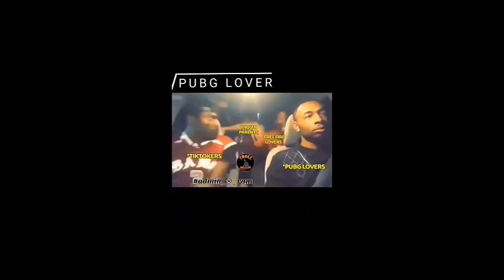TONIGHT UPDATE OF FREE FIRE || 5 SEPTEMBER UPDATE || HOW TO GET JAI?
TONIGHT UPDATE 😌 | FREE FIRE NEW EVENT | TONIGHT UPDATE OF FREE FIRE | FREE FIRE NEW EVENT 2020 | 5 SEPTEMBER UPDATE IN FREE FIRE | HOW TO GET JAI CHARACTER IN FREE FIRE ▶DON'T FORGET TO LIKE 👍 ▶🙏IF YOU LIKE THIS VIDEO SHARE ALSO🙏 ▶ALSO SUBSCRIBE MY CHANEL 👉-

▶COVER TOPIC
 👉 ✔ Tonight Update
 ✔Free Fire Might Upcoming Event,Tonight Update In Free Fire, Aaj Rat 12 Baje Ka Update
 ✔Upcoming Updates And Events In Free Fire ✔Upcoming Dress In Magic Cube
✔Top Up Discount
✔New Top Up Event
✔How To Get Jai Charecter On Free Fire
 ✔5 September Update Free Fire

▶ALOK vs DIMONDS Best Clash Battle who Will Win Gameplay Garena Free Fire Live Streamer From India Killing Player With LOUD Volume Spy Like James Bond 007 Level Up to 70

 ▶■DISCLIMER- copyright disclimer under section 107 of the copyright act 1967, Allowance is made for "fair use" for proposes such as criticism,commenting,news,reporting,teaching,scholarship,and research . fair use as a use permitted by copyright statute that might otherwise by infringing non-profit ,Educational or personal use tips the balence is favor of fair use

▶ANY ONE PROBLEMS THIS VIDEO PLEASE DON'T TAKE ANYACTIONS INFORM ME I WILL REMOVE OR SOLVED.

▶NO ANY HARMFUL CONTAINT IN THIS VIDEO ✔